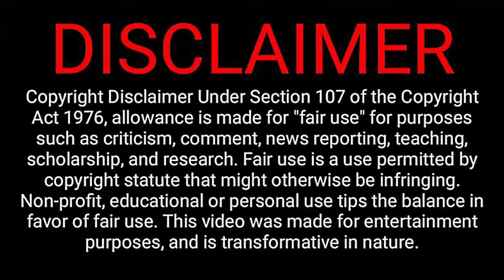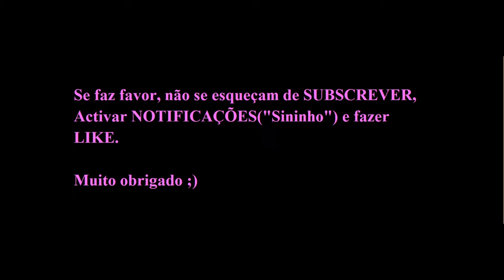MARIANA CABRAL faz antevisão de dérbi vs Benfica.